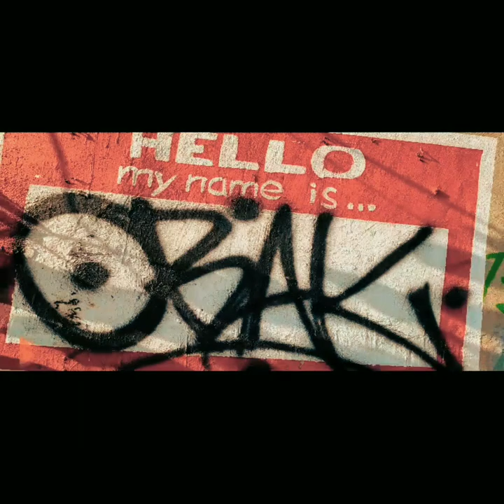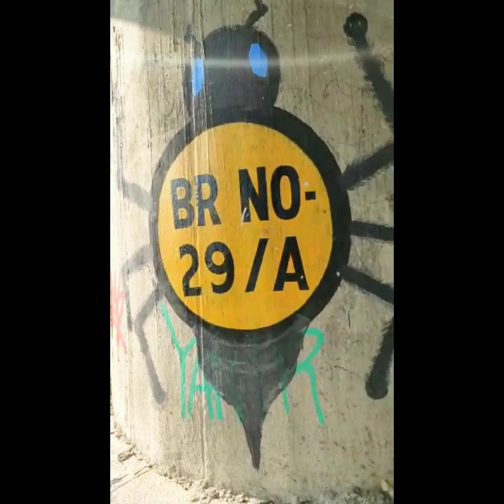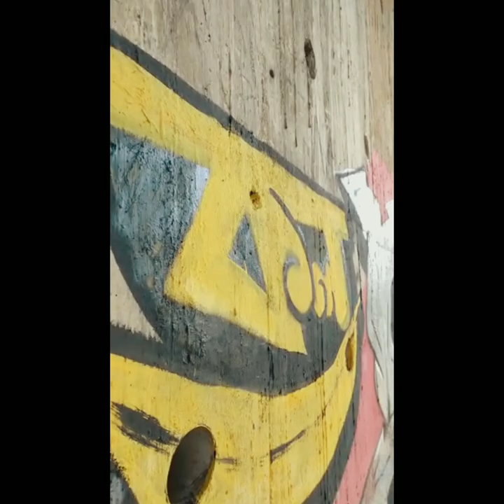OBAK . BYPASS OPEN GALLERY . Sunday Notebook.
Nagaon , Obak a OPEN art gallery  . Beautiful wall art and nature .